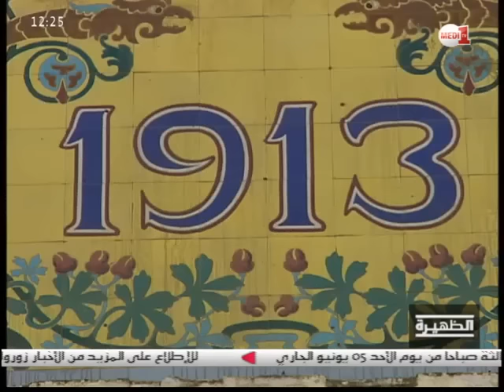روبورتاج .. "بلاصا دي طوروس" تنتظر إعادة الاعتبار كذاكرة تاريخية بطنجة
بفضل ملتمس تقدم به مرصد حماية البيئة والمآثر التاريخية بطنجة، استطاعت ساحة الثيران أو "بلاصا دي طوروس"

كما يطلق عليها أهل طنجة, أن تدخل ضمن خانة المآثر التاريخية، حيث سيحول هذا الادماج دون هدمها, لكن وبالرغم من ذلك فإنها مازالت معرضة للإهمال وتلف بعض من أجزائها أو تحول بعض مرافقها إلى مستودع بلدي.

كاميرا ميدي 1تيفي زارت المكان وكان ربورطاج محمد أمين بومزبرا.